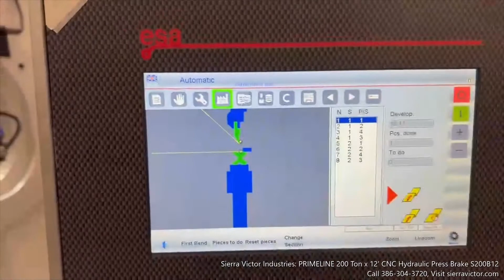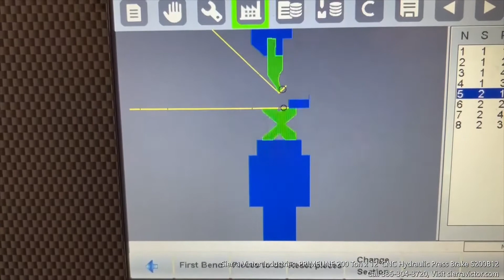Sierra Victor Machinery: PRIMELINE 200 Ton x 12' CNC Hydraulic Press Brake S200B12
Available at Sierra Victor Industries: PRIMELINE 200 Ton x 12' CNC Hydraulic Press Brake S200B12.